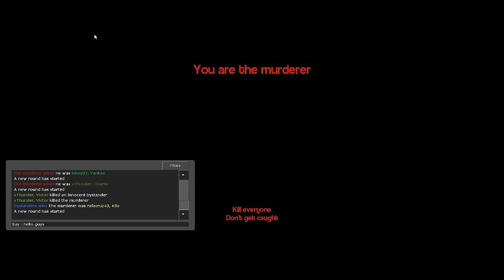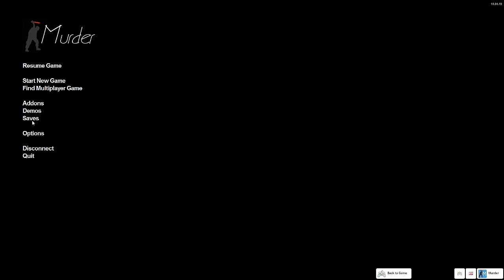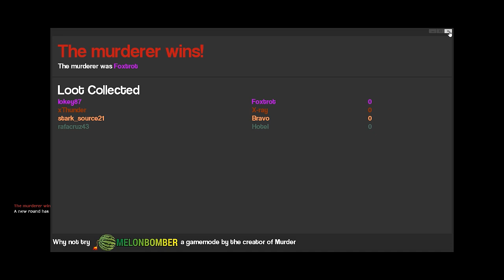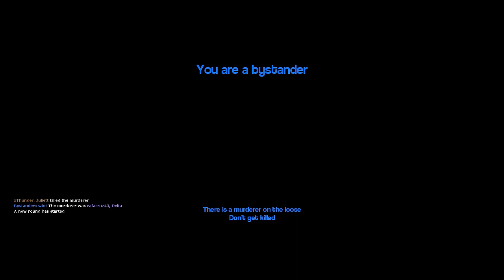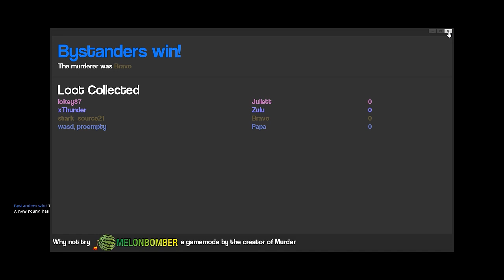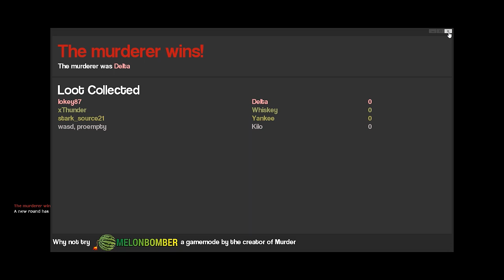We are going to save this town! - Garry's Mod - Murder!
Stark and i trying to get to grips with our first time on the famous garrys mod game mode!